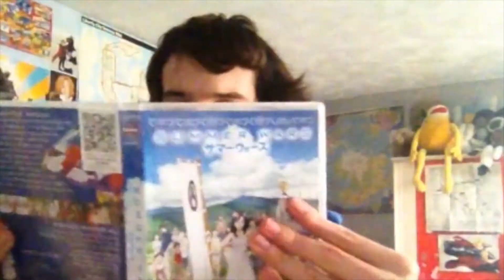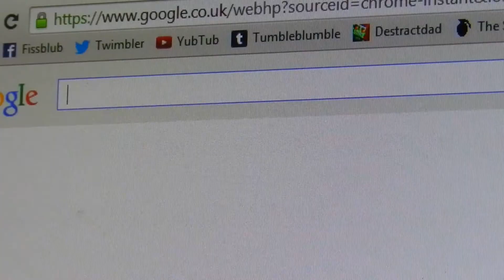Let's Play: Banjo-Kazooie: Nuts & Bolts (Teaser)